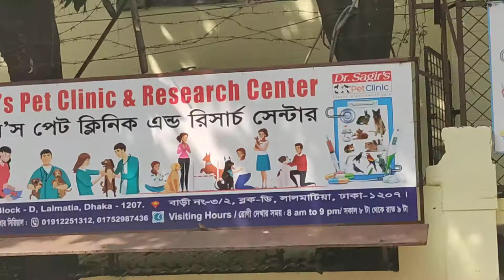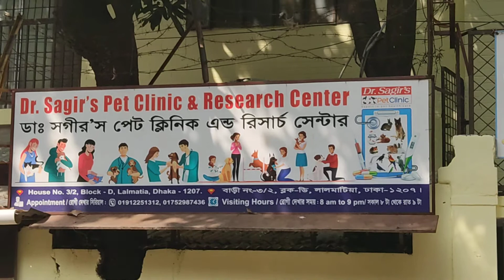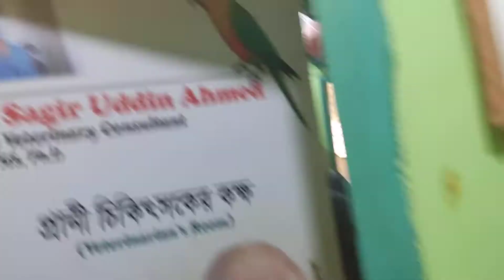Vet in Dhaka City Pet Doctor in Bangladesh @ Dr. Sagir's Pet Clinic 01912251312